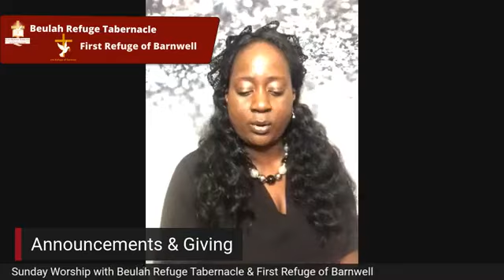June 28, 2020 - Bishop David Smith / Beulah Refuge Tabernacle COOLJC - Orangeburg, SC